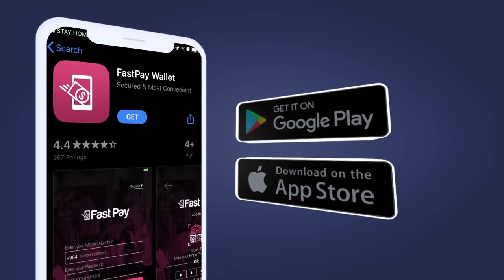No Talking (Pantomime challenge - هه‌ڤرکییا ب هێمایا) Part-2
Karzan Hisham